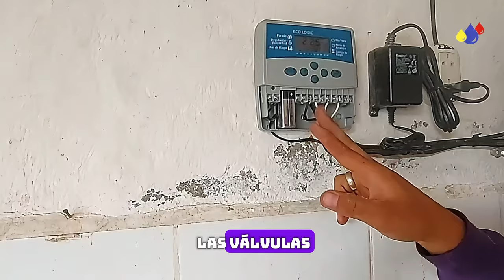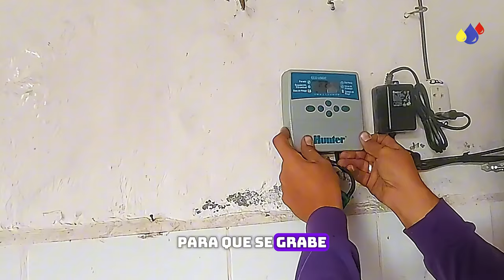Cabezal de Riego - Sistema de Filtrado Mediante Grava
Explicación del funcionamiento de un cabezal de riego y filtrado por medio de grava  para una plantación de aguacates.